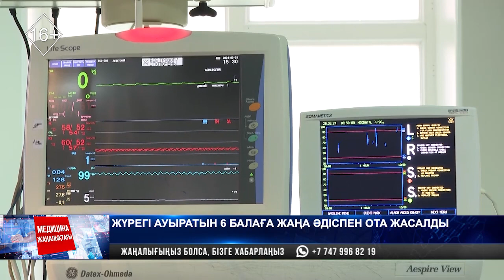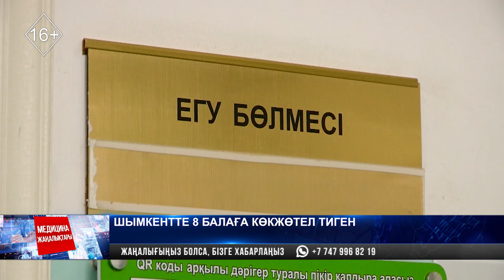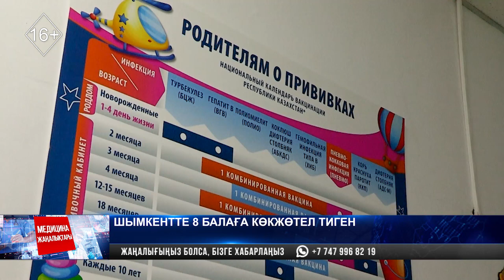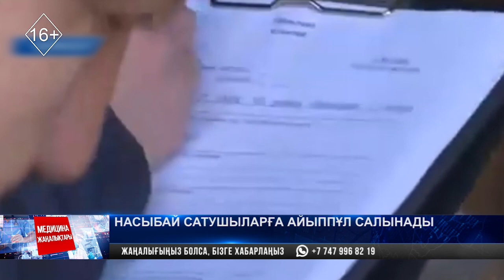Дәрігерлер ескертеді: күйік шалған балалар көбейді